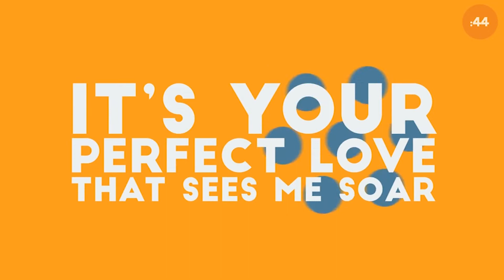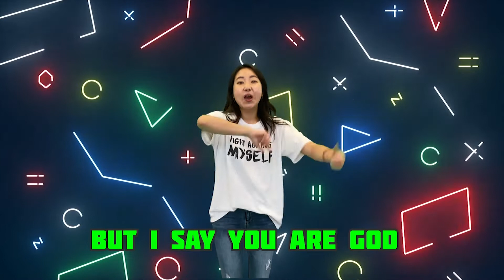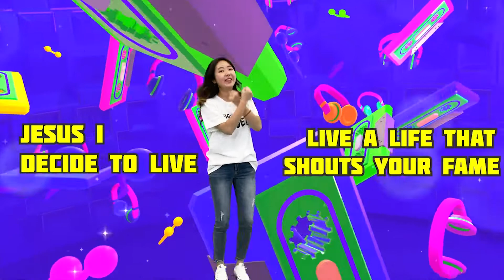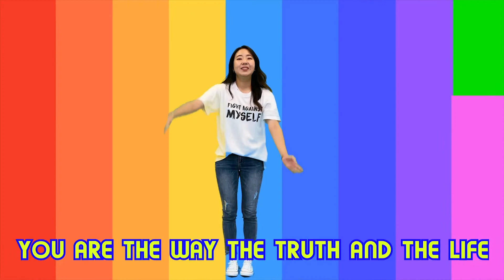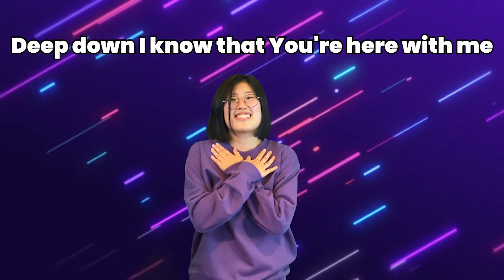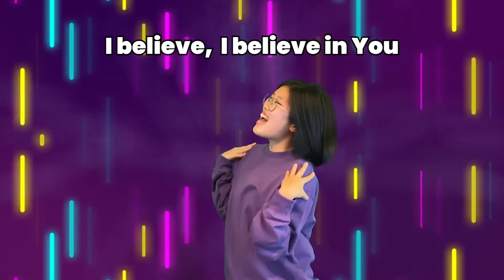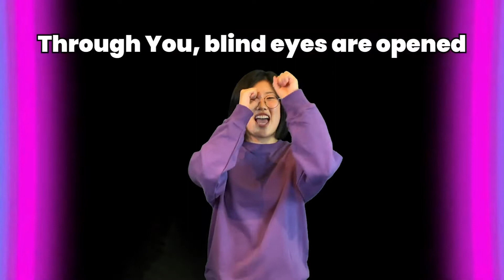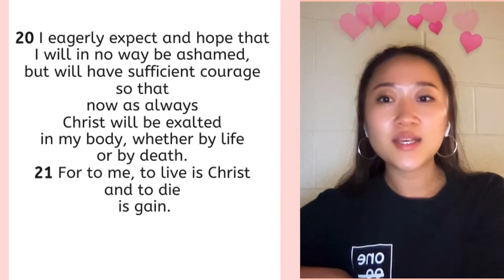[꿈땅주일예배] Paul's Joy in Prison (Philippians 1:12-30)_20211003_얼바인온누리교회